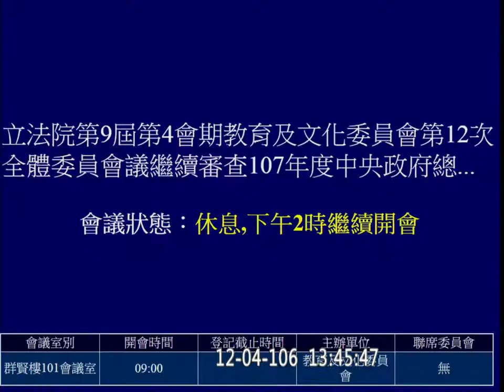2017 12 04 教育部 預算 教育文化 f-11072 【立法院演哪齣？】